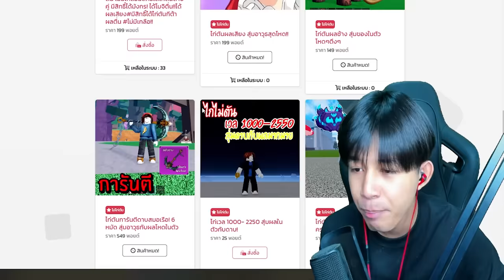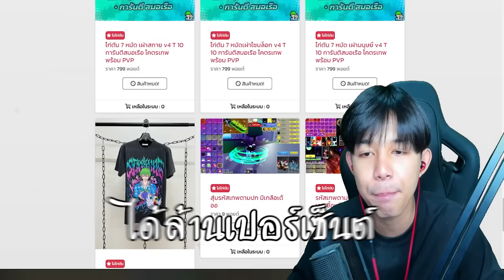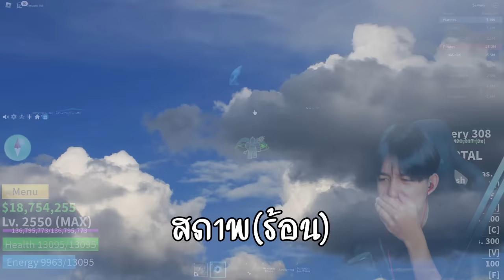Blox Fruits : รีวิว ดาก้อนไทเด้นติดไฟ โกงกว่าเรนโงคุอีก!!!